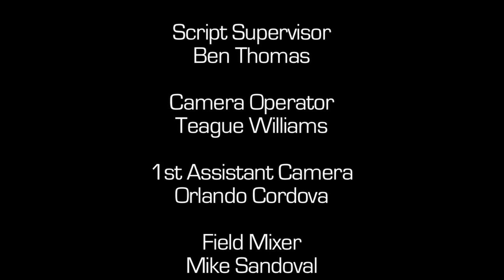Knife Burger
Written by Derek Weikel
Directed by Mike Coppedge
Produced by Bailey Sachs
DP Devon Stinon